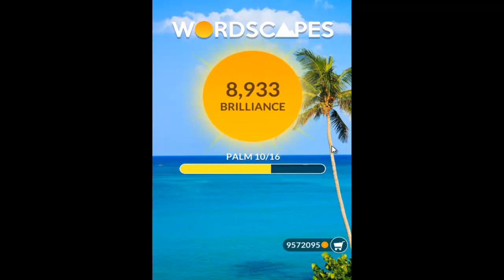Wordscapes Palm 11 Answers